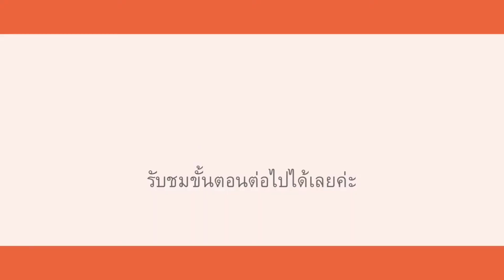วิธีทำคอเสื้อ คอกลม สวมหัว ปกบัวแหลม ด้วย Magic Pattern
Magic Pattern .. ภูมิใจ ตัดเย็บเอง

ถ้าคุณก็เป็นคนหนึ่ง ที่ฝันว่ามีจักรแล้วอยากฝึกตัดเย็บเสื้อผ้าใส่เอง แต่พอมาเจอขั้นตอนสารพัดที่มีรายละเอียดมาก แถมสร้างแพทเทิร์นเองก็ไม่เป็น จึงถอดใจ ใช่ไหมคะ

Pinn Shop มีเจตนารมณ์ให้ลูกค้าทุกท่านได้ใช้จักรอย่างคุ้มค่า จึงมุ่งมั่นพัฒนานวัตกรรมเพื่อมาแก้ปัญหา ให้การตัดเย็บเสื้อผ้าใส่เองเป็นเรื่องง่ายและเพลิดเพลิน ทีมงานใช้เวลาพัฒนานวัตกรรมนี้มากว่า 2 ปี

เราตื่นเต้นมากที่จะประกาศว่า Pinn Shop พร้อมเปิดตัวนวัตกรรมใหม่แล้ว ชื่อว่า *Magic Pattern* (เมจิก แพทเทิร์น) ซึ่งจะทำให้การตัดเย็บ สนุกและง่าย รับประกันแม้แต่มือใหม่ก็ทำได้แน่นอน มีเพียง 3 ขั้นตอน :

1. เลือก แล้วโหลด
Magic Pattern มีเป็นพันๆแบบให้เลือก อยากได้คอแบบไหน แขนแบบไหน สั้นยาวแค่ไหน แค่จิ้มเลือก...ง๊ายง่าย แล้วโหลดไฟล์แพทเทิร์นได้ทันทีทั้ง 5 ไซส์ ใส่ได้ทุกรูปร่าง

2. พิมพ์ แล้วตัด
สั่งพิมพ์แพทเทิร์นไซส์ที่ต้องการ ลงกระดาษ A4 ประกอบกัน วางทาบบนผ้าแล้วตัดได้เลย ไม่ต้องเสียเวลาลอกลาย โดยแพทเทิร์นจะเผื่อเส้นเย็บ 1 cm. มาให้แล้ว

3. เย็บ แล้วใส่
มือใหม่ไม่ต้องกังวลเลย เรามีวีดีโอสอน ให้ดูทำความเข้าใจก่อน 1 รอบ แล้วลงมือทำทีละขั้นตอน รับรองว่าทุกคนทำได้แน่นอน ตัดเย็บเสร็จในวันเดียวเลยค่ะ

Magic Pattern ได้ถูกทดสอบการใช้งานจากอาสาสมัครกว่า 100 ท่าน ซึ่งสามารถตัดเย็บสำเร็จในเวลาอันรวดเร็ว ทั้งๆที่หลายท่านไม่เคยเย็บเสื้อมาก่อนเลย อาสาสมัครทุกท่านรู้สึกภูมิใจมากๆ และมั่นใจว่าจากนี้ไปจะสามารถเย็บเสื้อใส่เองได้แน่นอน พิสูจน์แล้วว่า Magic Pattern ปลดล็อคความกลัวที่ติดในใจกับคำว่าทำไม่สำเร็จหรอก ทำไม่ได้หรอก

สนใจเลือกชม Magic Pattern ได้ที่

PINN Shop เป็นศูนย์รวมจักรเย็บผ้า จักรปักคอม และวัสดุอุปกรณ์ตัดเย็บครบวงจร
✅ จักรมีให้เลือกมากที่สุด ทั้งยี่ห้อ brother, Singer, Matrix และอื่นๆ ตอบสนองทุกความต้องการ ทั้งมือใหม่และมือโปร
✅ มีคอร์สออนไลน์ฟรี สอนตัดเย็บเสื้อผ้าใส่เอง
✅ มีหน้าร้าน 25 สาขาทั่วประเทศ มีเจ้าหน้าที่แนะนำ ลองใช้ฟรี ก่อนตัดสินใจซื้อ
✅ จำหน่ายวัสดุอุปกรณ์ครบถ้วน จบในที่เดียว
✅ มีกลุ่ม แบ่งปันประสบการณ์ คุยกันอบอุ่น

👉หน้าร้านสาขาที่มีพนักงานแนะนำสินค้า

เรามีกลุ่มไว้สำหรับพูดคุย แชร์ความรู้และไอเดีย แลกเปลี่ยนประสบการณ์จากสมาชิกผู้ใช้จริง ชวนผู้สนใจกดเข้าร่วมกลุ่มได้เลยนะคะ 💗กลุ่มคนรักจักรเย็บผ้า Pinn Shop💗 คลิก

💬สอบถามเพิ่มเติมทักแอดมิน